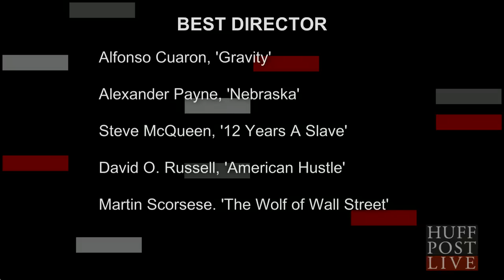2014 Oscar Nominations: Best Director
Michael Musto, Kurt Loder, and Amanda Seales join Ricky to break down this years nominees for Best Director. David O. Russell, "American Hustle", Alfonso Cuaron, "Gravity", Alexander Payne, "Nebraska", Steve McQueen, "12 Years A Slave", Martin Scorsese, "The Wolf Of Wall Street"